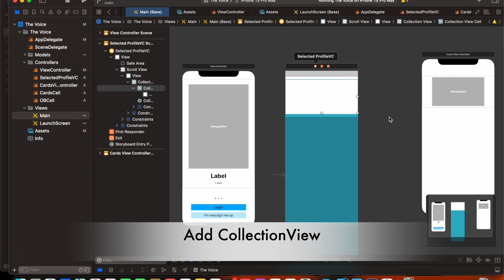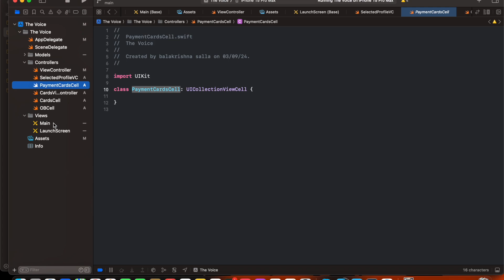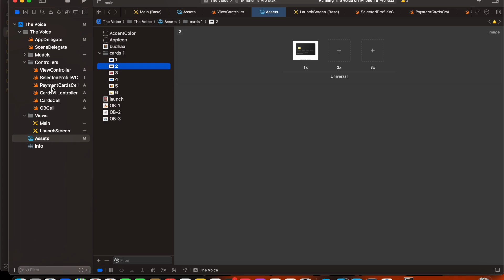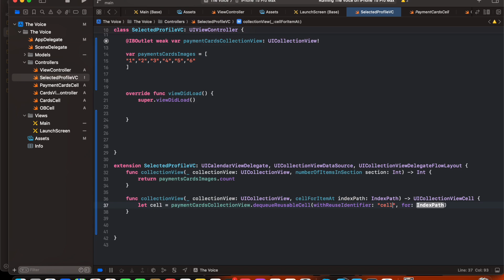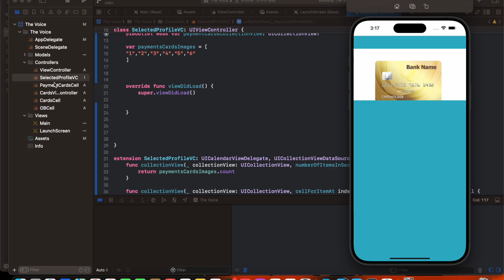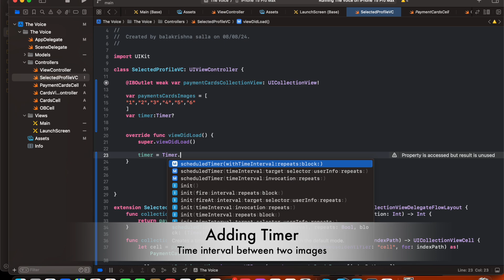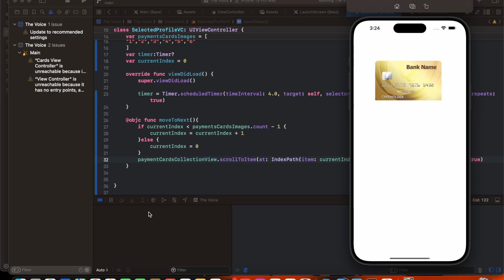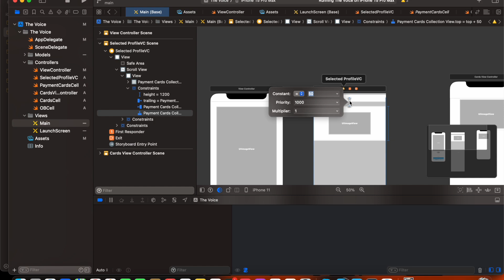Implementing Auto-Scrolling Image Carousel with UICollectionView in Swift 2024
implementing an auto-scrolling image carousel with UICollectionView in Swift involves several steps. First, you'll set up a UICollectionView with a custom UICollectionViewFlowLayout to display images in a horizontal scrollable view. Next, configure the UICollectionView to handle image data and display it using custom cells. To achieve the auto-scrolling effect, you'll use a Timer to periodically scroll the collection view to the next item. This approach ensures a smooth and continuous image transition.